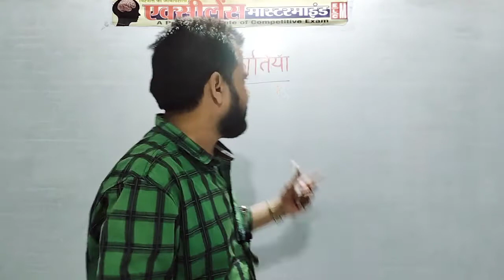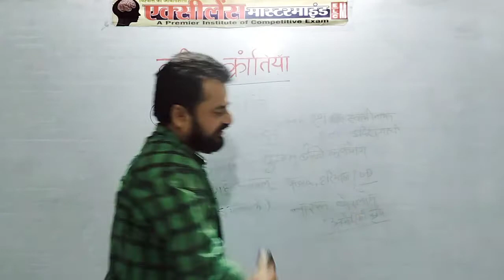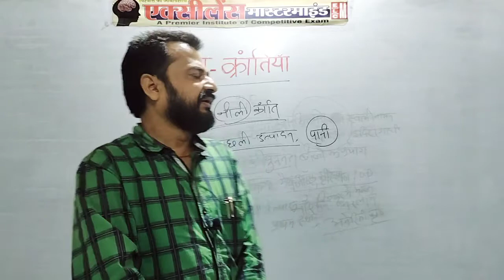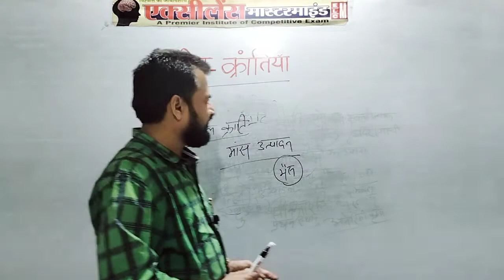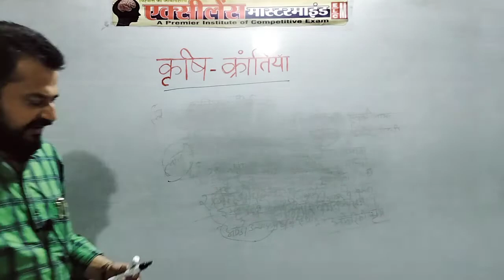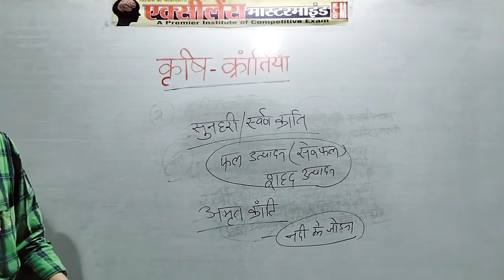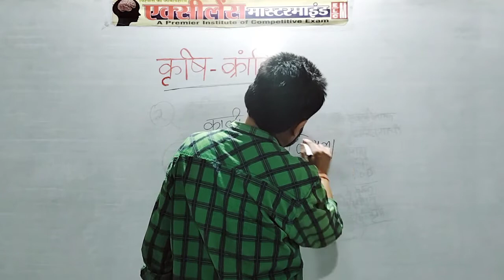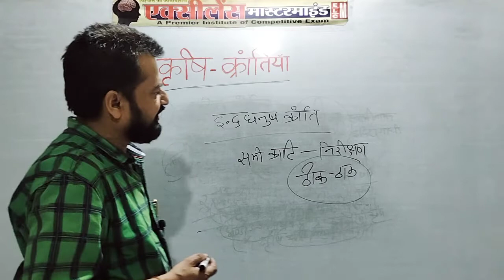कृषि- क्रांतियां # PSC, SSC, पटवारी,व्यापमं #💐 सक्सेना सर्, मास्टरमाइंड कोचिंग, रीवा, मो 9302812239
कृषि जगत की क्रांतियां # एक्सीलेन्स मास्टरमाइंड, टॉप फ्लोर, रमागोविन्द पैलेस, सिरमौर चौराहा, रीवा, मध्यप्रदेश, इंडिया,# PSC, ssc, पटवारी के न्यू बैच उपलब्ध